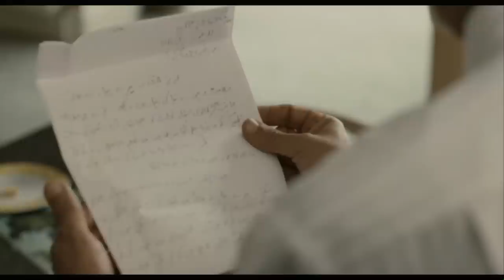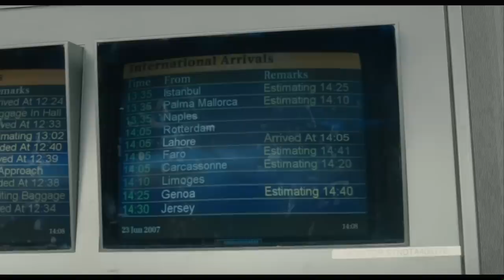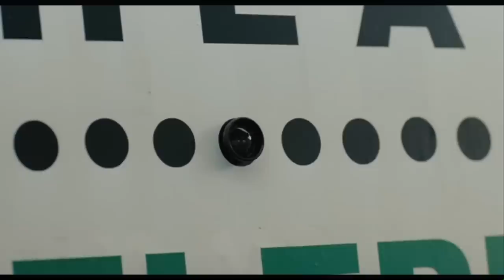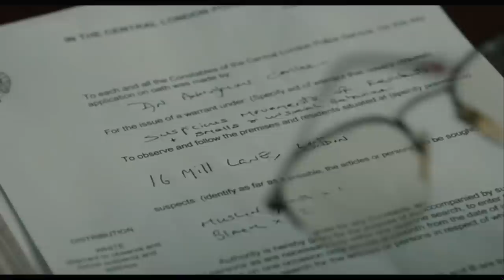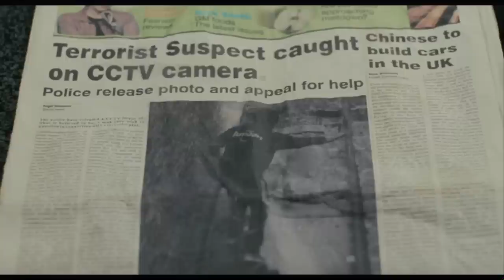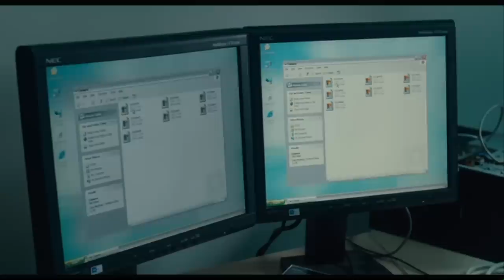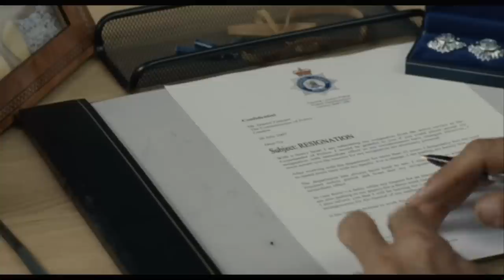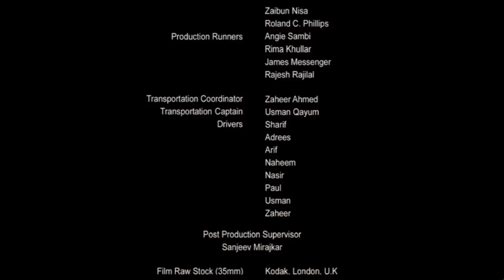STRZELAJ BY ZABIĆ - cały film online lektor PL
W oczach Anglosasów każdy muzułmanin to zamachowiec, a w oczach muzułmanów każdy biały to rasista.
Członkowie specjalnej jednostki londyńskiej policji zabijają muzułmanina podejrzanego o działalność terrorystyczną. Kiedy okazuje się, że zabity był niewinny, media i opinia publiczna domagają się ukarania odpowiedzialnych za ten wypadek. Policja zleca zbadanie okoliczności zabójstwa komendantowi Tariqowi Alemu? Również muzułmaninowi, który w czasie śledztwa przypadkiem natrafia na plany zamachu bombowego w jednym z centrów handlowych.